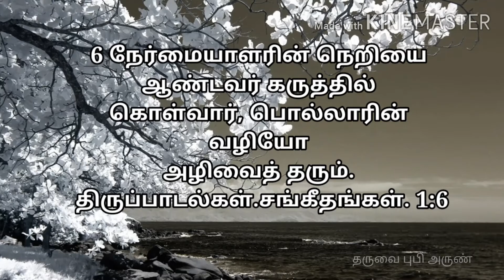[15.04.2020] today Tamil Bible word !இறை வாா்த்தை ! new upload. today bible whatsapp status.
இந்த வீடியோ உங்களுக்கு பிடித்திருந்தால் கமெண்ட் பண்ணுங்க மீண்டும் நாளை இறைவார்த்தை பகுதி சந்திப்போம் நன்றி.

6 நேர்மையாளரின் நெறியை
ஆண்டவர் கருத்தில்
கொள்வார், பொல்லாரின்
வழியோ
அழிவைத் தரும்.
திருப்பாடல்கள்.சங்கீதங்கள். 1:6